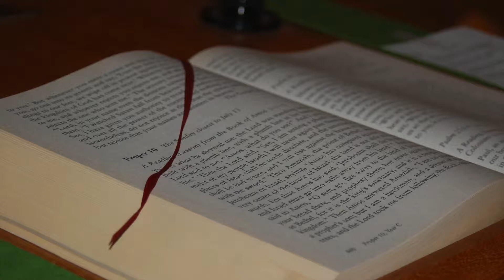St Paul's Sermon December 9, 2018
Rev Rachel Wildman